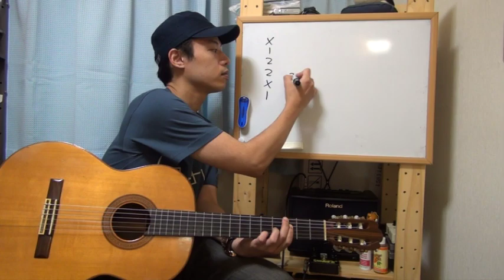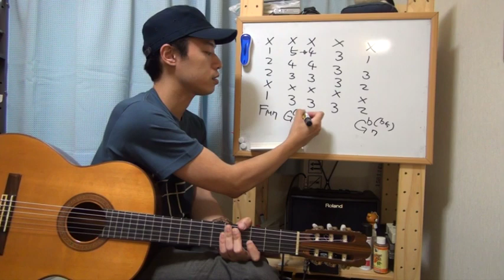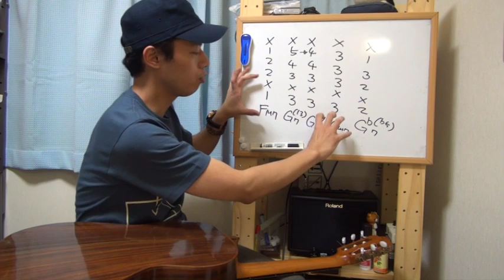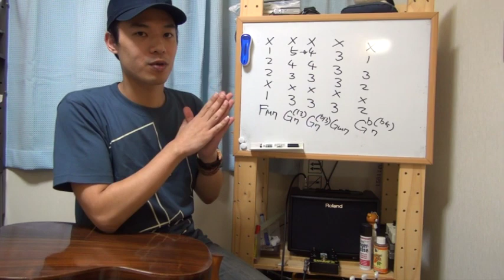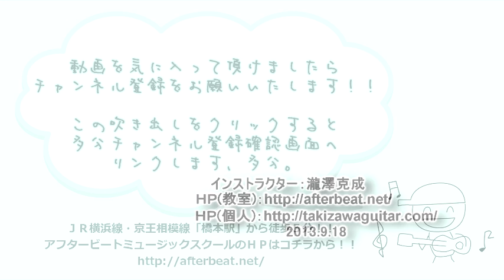ギターレッスン【イパネマの娘を弾こう2/4】Aセクションの弾き方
これぞ究極のボサノバ入門！？
名曲「イパネマの娘」を弾いてみよう！！

てな訳でございまして、イパネマの娘のHow to playです。
全ての動画をチェックしてガッツリ練習すれば
必ず弾ける様になります！！

コード弾きによる弾き語りスタイルで
一緒にボサノバをエンジョイしましょう！！

２本目のこの動画では「Ａセクションの弾き方」について。

色んなコードが出てくるので暗記が苦手な方は
メモを取りながらご覧頂けると良いかと思います。

・Ａセクションのコード進行

FM7 |FM7 |G7(13) | G7(b13)
Gm7 |Gb7(b5) |FM7 |Gb7(b5)

Gm7 |Gb7(b5) |FM7 |FM7

というコード進行でございます。
指が絡まりそうになるかも知れませんけれど
そこを練習でカバー！！って事でよろしくお願いします。